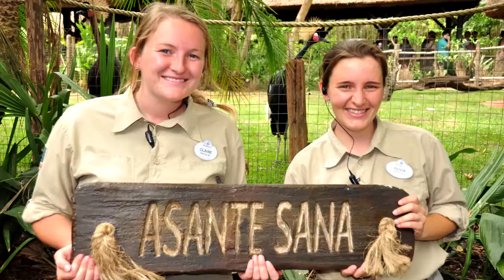Wild Africa Trek at Disney's Animal Kingdom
The Wild Africa Trek adventure at Disney's Animal Kingdom theme park, Walt Disney World.

We did this in April, 2017, and had a GREAT time.

Original music and copyright owned by Zeke.